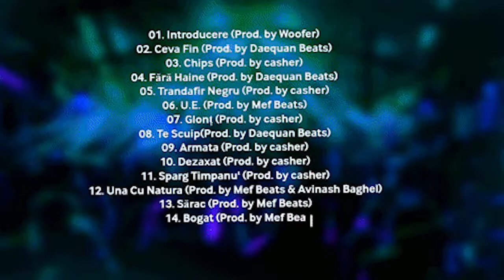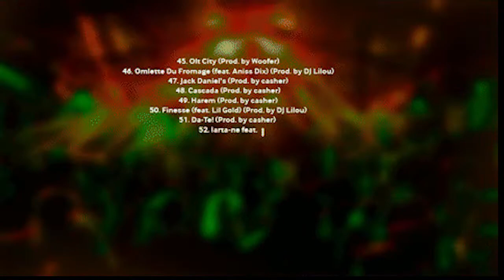Woofer - Dezaxat (Audio)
ALBUM C.U.I 3 OUT

Text & Voce : Woofer
Instrumental : casher
Mix & Master : Woofer

TRACKLIST ALBUM :
01. Introducere (Prod. by Woofer)
02. Ceva Fin (Prod. by Daequan Beats)
03. Chips (Prod. by casher)
04. Fără Haine (Prod. by Daequan Beats)
05. Trandafir Negru (Prod. by casher)
06. U.E. (Prod. by Mef Beats)
07. Glonț (Prod. by casher)
08. Te Scuip(Prod. by Daequan Beats)
09. Armata (Prod. by casher)
10. Dezaxat (Prod. by casher)
11. Sparg Timpanu' (Prod. by casher)
12. Una Cu Natura (Prod. by Mef Beats & Avinash Baghel)
13. Sărac (Prod. by Mef Beats)
14. Bogat (Prod. by Mef Beats)
15. Sare Ca Un Pegas (Prod. by casher)
16. Balansată (feat. ZEus) (Prod. by DJ Lilou)
17. Bavarez (Prod. by casher & Woofer)
18. Rrom Remix (Prod. RA Beats)
19. Usor (Prod. by Mef Beats)
20. Greu (Prod. by casher)
21. International (feat. Aniss Dix) (Prod. by casher)
22. Dusmani (Prod. by Woofer)
23. Prieteni (Prod. by EoZ)
24. Iad (Prod. by Lil Reject)
25. Rai (Prod. by casher)
26. Mon$tru (Prod. by casher)
27. Ne Oprim (feat. Wolfina) (Prod. by Mef Beats)
28. Dumnezeu E Viu (Prod. by Woofer & RA Beats)
29. Tragem (feat. Alex Airinei, ZEus) (Prod. by Mef Beats)
30. Ufarescu (feat. EoZ) (Prod. by casher)
31. Ahmed (Prod. by Stefan Doncean & Woofer)
32. Mohamed feat. Ana Maria Grecu & Elena Cozma (Prod. by casher)
33. Inima (Prod. by Daequan Beats)
34. Eargasm (Interludiu) (Prod. by Woofer)
35. Razboi (Prod. by Stefan Doncean)
36. Rupe-te (Prod. by Cojocaru Eduard)
37. Lua-te-as La Dans (Prod. by casher)
38. De Ale Inimii (feat. Ateea) (Prod. by Woofer)
39. Fiscu' (Prod. by Woofer)
40. Gumball (Prod. by grumblebee)
41. Sistem 3 (Prod. by Woofer)
42. Rock Si Rulam (Prod. by Woofer)
43. Bin Laden (Prod. by Dean Culley)
44. Hora-n Poienita (Prod. by Woofer)
45. Olt City  (Prod. by Woofer)
46. Omlette Du Fromage (feat. Aniss Dix) (Prod. by DJ Lilou)
47. Jack Daniel's (Prod. by casher)
48. Cascada (Prod. by casher)
49. Harem (Prod. by casher)
50. Finesse (feat. Lil Gold) (Prod. by DJ Lilou)
51. Da-Te! (Prod. by casher)
52. Iarta-ne feat. (Alex Airinei) (Prod. by DJ Lilou)
53. Tara Mea (Prod. by Mef Beats)
54. Dezoxiribonucleic (Prod. by gAZAh & Woofer)
55. Karma 2 (Prod. by Woofer, EoZ, Dean Culley)
56. In Asteptare (Prod. by casher)
57. Ce-mi Place (feat. DRS Florin) (Prod. by Edvard)
58. Stop (Prod. by Woofer)
59. Anticipat [Bonus Track]

Versuri :

-REFREN-
Fac haos, m*ie Klaus
Dau cu toporu-n capu tau!
x2
-REFREN-
Schilod dezaxat!

Fii atent, magia neagra chiar exista
Daca as fi Dumnezeu i-as da fiecarui politician cate-o sentinta
O sa moara de la otrava
Sa zica mersi ca-i o moarte lenta
Si nedureroasa, usoara

-REFREN-
x3
-REFREN-